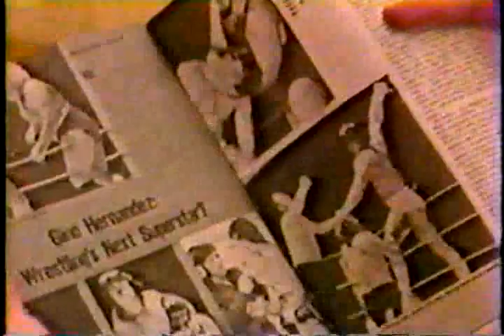Gino Hernandez Death Announcement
SUPER RARE VIDEO FOOTAGE!!! From Houston Wrestling. Paul Boesch announces the death of Gino Hernandez. The announcement is followed by an interview from a 1980 interview with Gino discussing his early accomplishments.